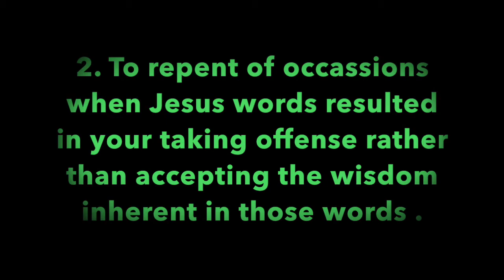Pleasant Green Sunday School Lesson 7-19-2020, Minister, Cedric Hardin